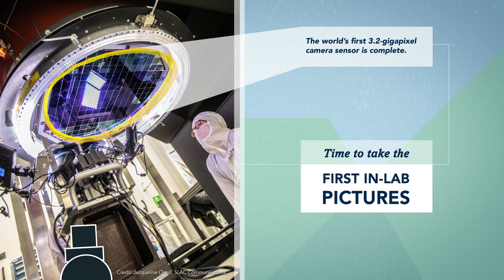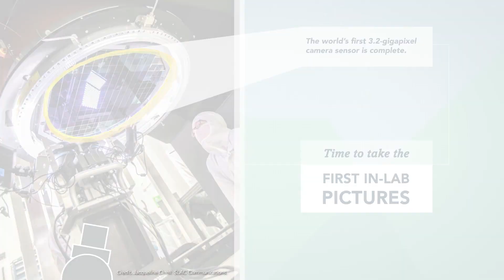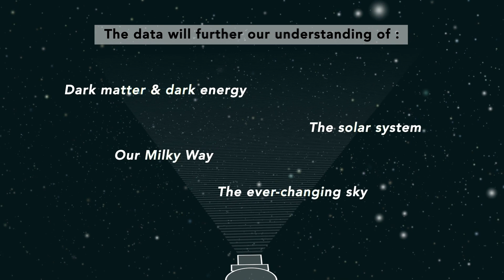Rubin Observatory's giant camera snaps first 'in-lab' images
The world's largest digital camera has been assembled and captured its first images. The camera will be used by the Vera C. Rubin Observatory in Chile for the Legacy Survey of Space and Time. -- 3,200 megapixels! The camera heart of future Vera Rubin Observatory snaps record-breaking 1st photos

Credit: Olivier Bonin/SLAC National Accelerator Laboratory